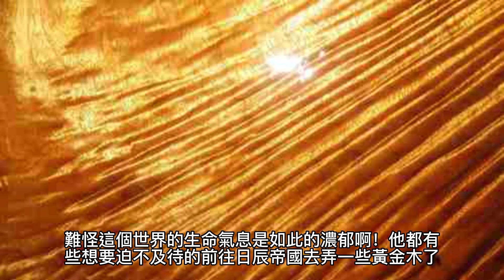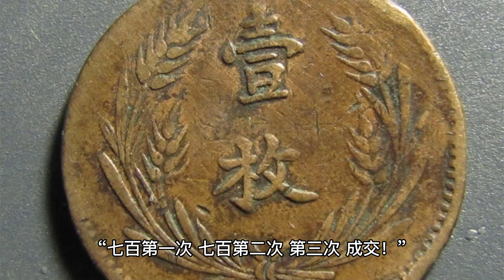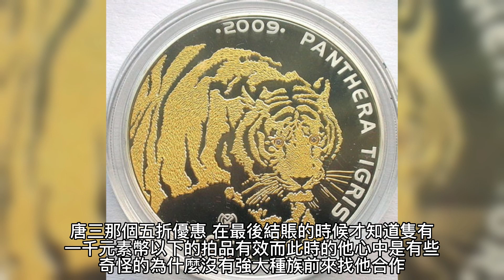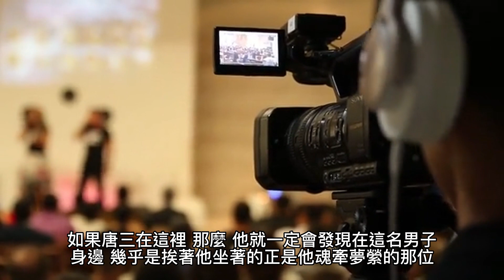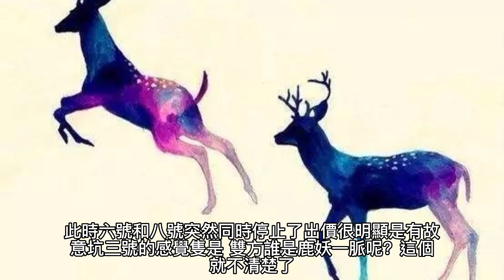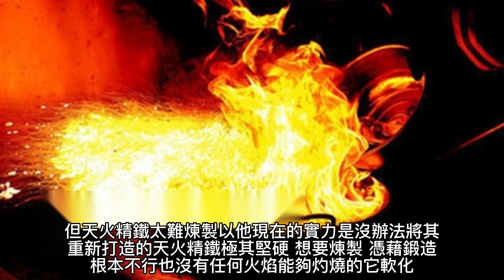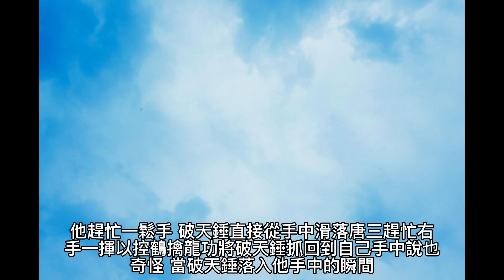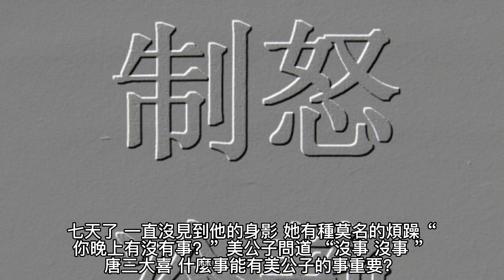{鬥羅大陸V重生唐三} 207~213章 有聲字幕小說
鬥羅大陸V重生唐三